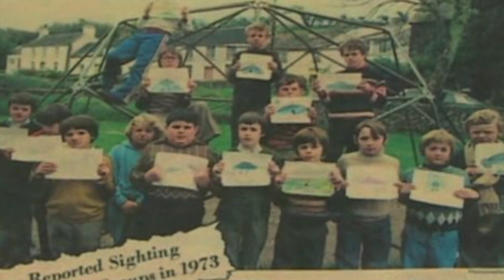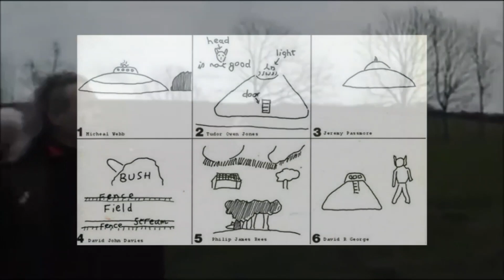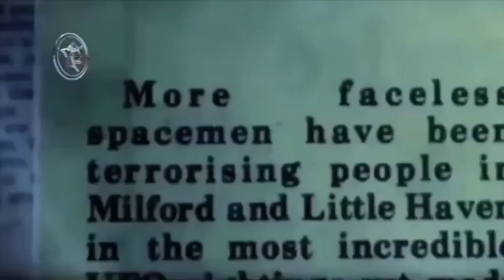OVNIS en escuelas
No hubo invasiones extraterrestres o historias de secuestro, sin embargo, un avistamiento de ovnis por un grupo de escolares de Pembrokeshire sigue siendo uno de los casos más famosos en Gales.
Fue hace 40 años cuando una clase de alumnos de la escuela primaria Broad Haven dijeron que vieron un ovni en un campo cerca de su patio de recreo.

Fue uno de una ola de avistamientos en el área en 1977, apodado el Triángulo de Dyfed.
David Davies tenía 10 años en ese momento y escuchó informes de alumnos que vieron platillos voladores a lo largo del día.

"Yo era un escéptico nato, así que después de que sonó la campana decidí ir a la zona donde los niños dijeron que la habían visto", le dijo a BBC Wales.

Describió haber visto una nave plateada con "forma de cigarro" con una "cúpula que cubre el tercio medio".

"Mi avistamiento sólo duró un par de segundos. Apareció y luego volvió detrás de un árbol".
Davies dijo que no sentía miedo, "más sobrecogido y asombrado", aunque admitió que tenía "un extraño deseo de escapar".

CARLOS CLEMENTE

Aporte: Arturo Rodriguez Cabello
UFO Descifrando la Verdad